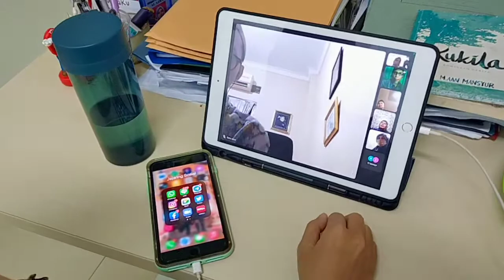Sekarang Tampilan Google Meet Ada 15 Orang Di Layar iPad atau Tablet HP